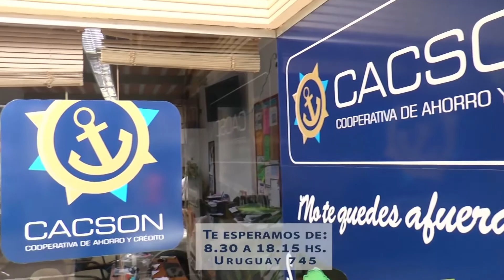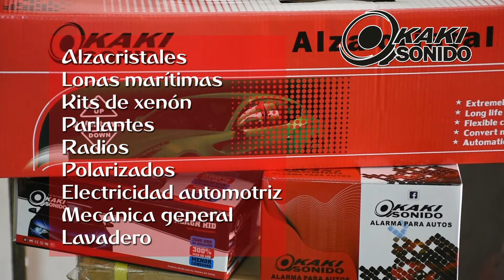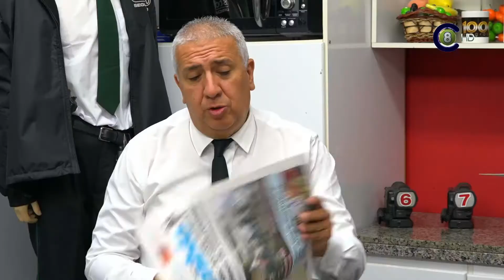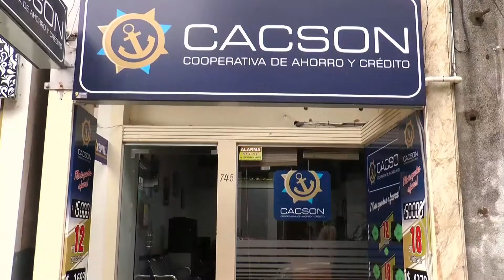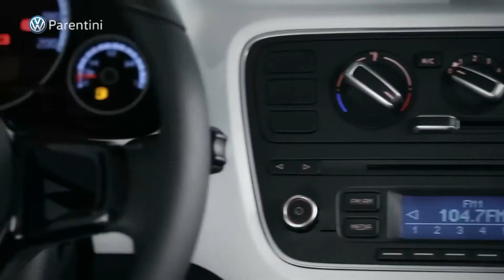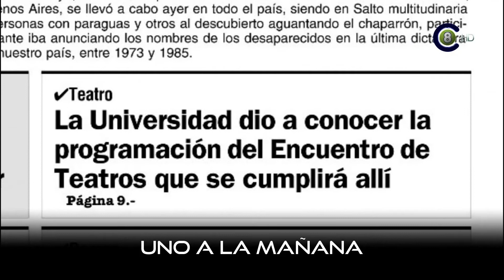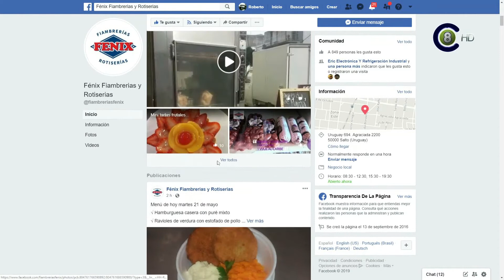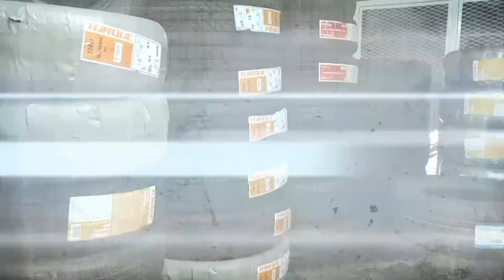Uno a la Mañana 21-05-19